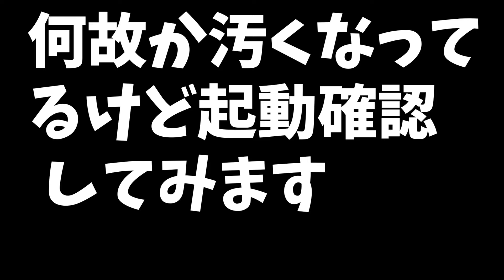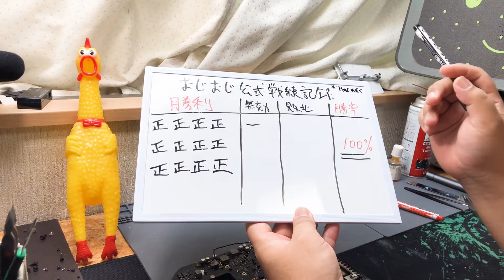超汚い水没Mac Miniを業務用超音波洗浄機にぶち込んだら直るのか！？【ジャンク】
コーヒーでびちょびちょになったMac Miniを業務用超音波洗浄機にぶち込んで蘇生を試みる！！

使った超音波洗浄機

使用してる道具
電動ドライバー（精密機械用）
電動ドライバー（デカイ奴）
ハンダゴテ
赤外線温度計
耐熱マット
特殊なテスター
普通のテスター
半田吸い取り器
こて置き
ヒートガン

ぜひフォロワーさんお待ちしています。
なんでも呟きます。